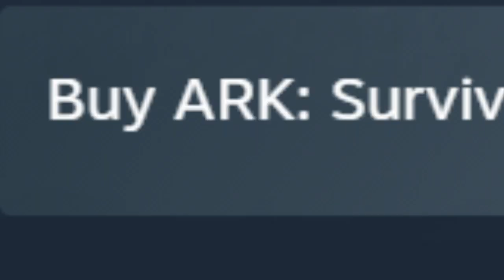Building The Aberration Base and Raiding Triple Waterfall | ARK PvP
Hey guys, in this episode we head over to Aberration and build up a little base so we can do metal runs easier and then we went to Ragnarok and easily raid Triple Waterfall for a ton of cryo loot and Blueprints that we didn't really need in ARK PvP!